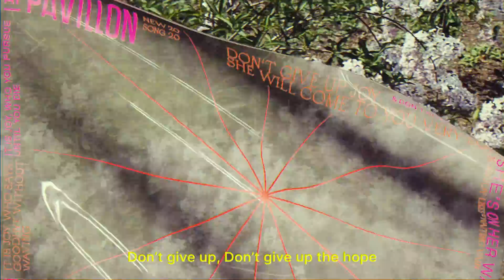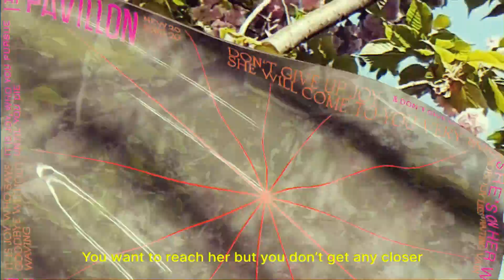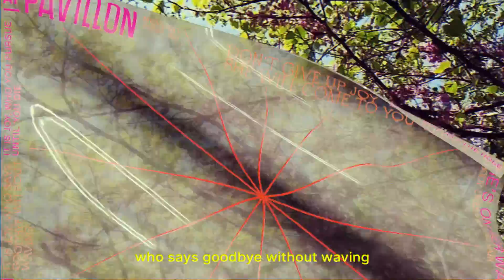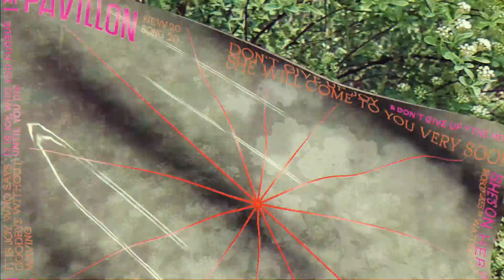At Pavillon - Joy (Lyric Video)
"The song Joy describes the waiting of joy for an indefinite time, when suddenly it disappear. Negative feelings then often exceed positive thoughts and we forget what it feels like to spend the day with joy. Joy is the attempt to translate joy into music, with the intention to remember how it feels to be happy. "Don't give up the hope, she's on her way"

Words & Music by At Pavillon
Producer: Markus Perner
Mixing: Stefan Deisenberger
Mastering: Niklas Paumgarten

Visual flag by soju.studio
Concept by At Pavillon